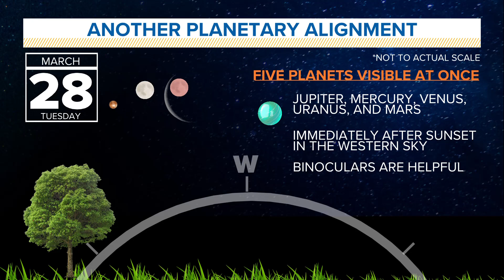When and how you'll be able to see 5 planets in the sky at once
A large evening alignment of Jupiter, Mercury, Venus, Uranus and Mars will be visible in the nighttime sky.